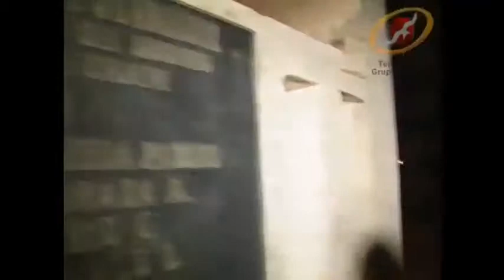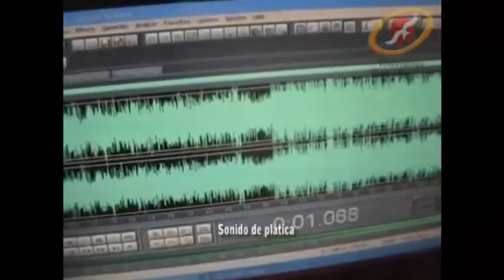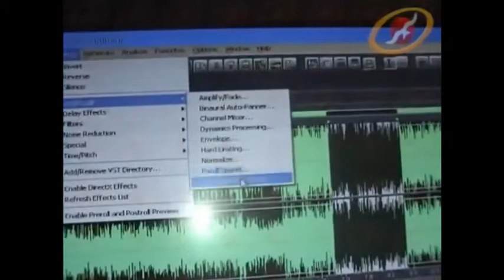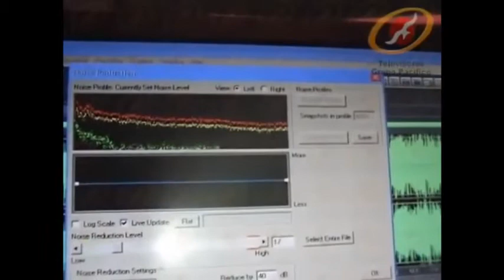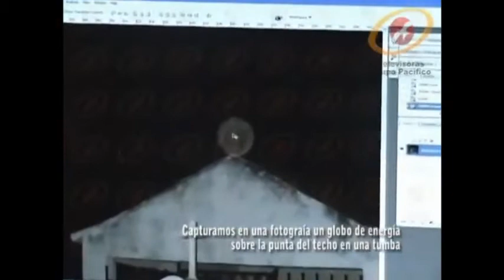M.A.P.S. is here!!!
This was the first time that Mexican American Paranormal Society was mentioned in the show. Esta fue la primera vez que   Mexican American Paranormal Society fue mencionado en el programa.